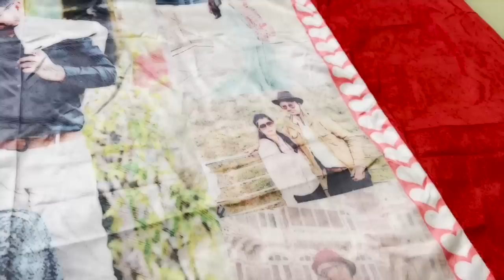कौन-कौन से YouTuber आ रहे हैं Kriyansh के जन्मदिन में ??